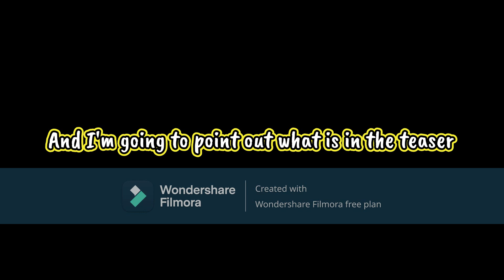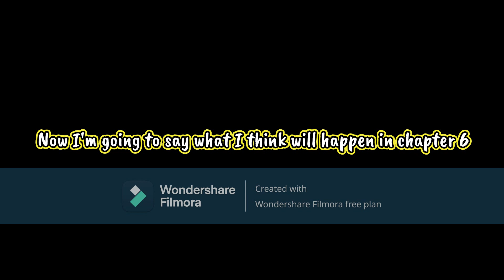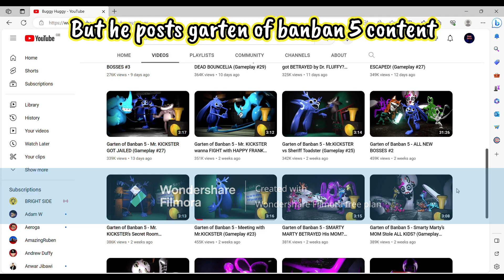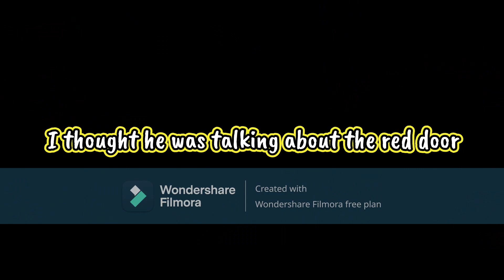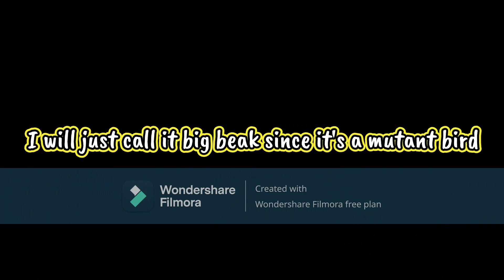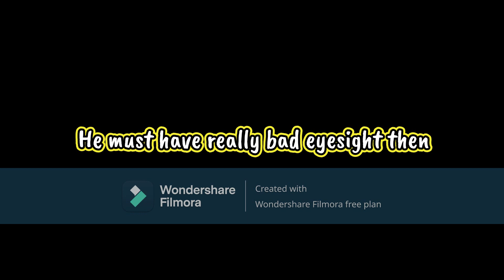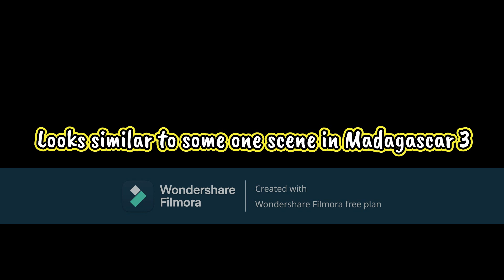SYRINGEON!! | Amidu Reacts to Garten of Banban 6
Today I'm reacting to a garten of banban 6 fanmade animation

What is Garten of Banban?
Explore the forgotten levels of Banban’s Kindergarten. Survive the new terrors that reside below. Uncover the truth behind the place, and find the whereabouts of your missing child.

My channel?